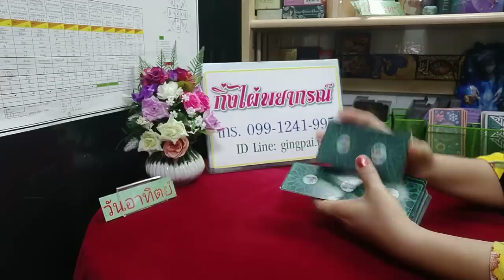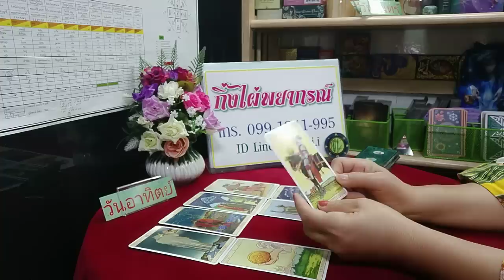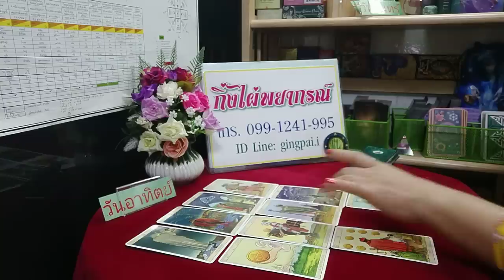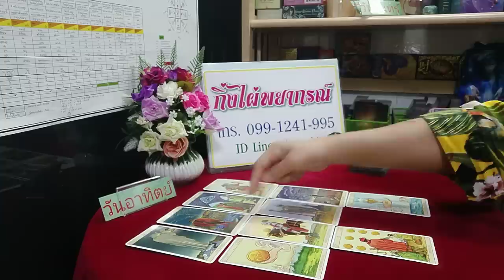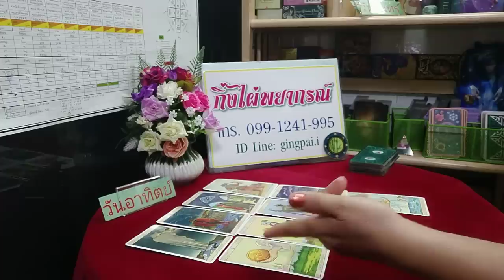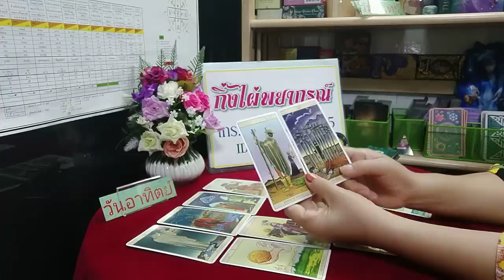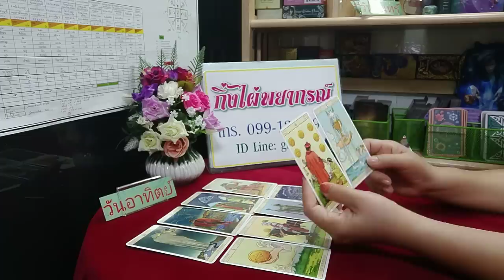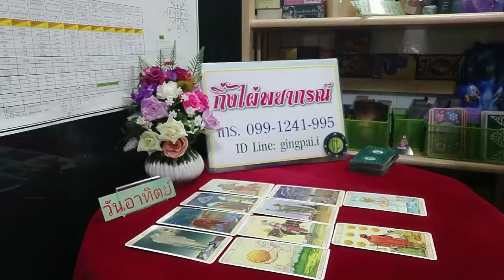ดวงคนวันอาทิตย์ ( งาน เงิน ความรัก) มิถุนายน 2562